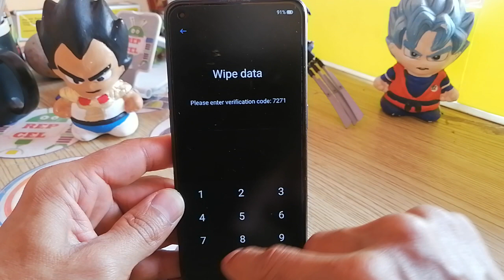hard reset OnePlus Nord CE 2 facil